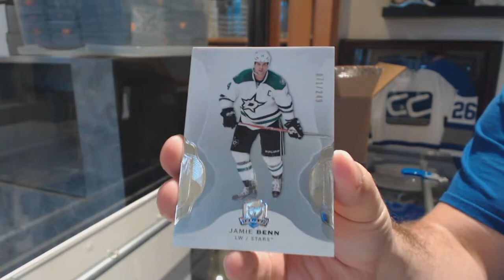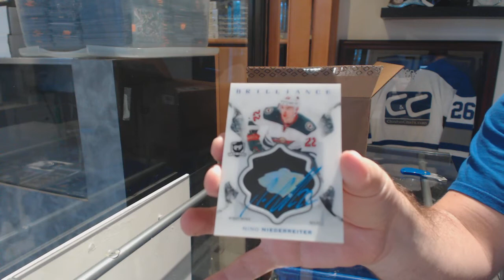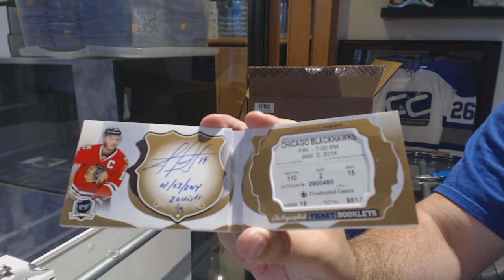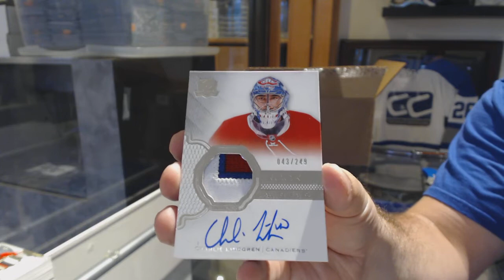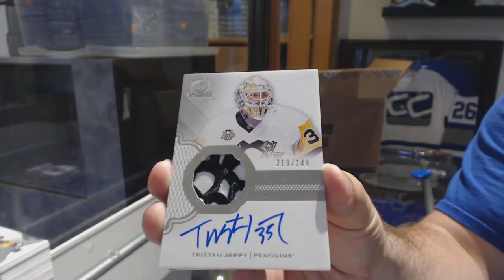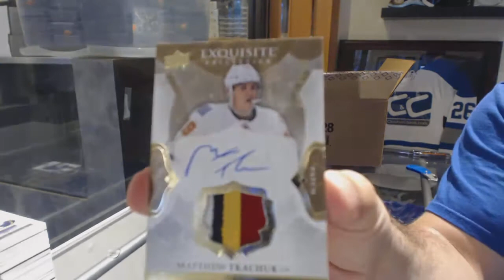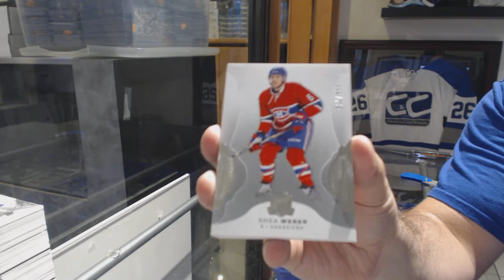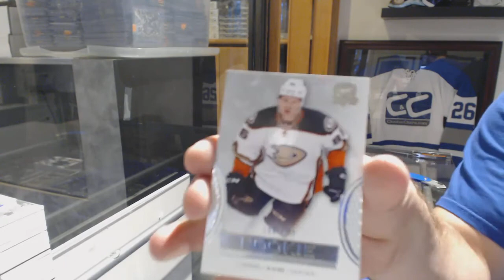16-17 Upper Deck The Cup Hockey 6 Box Case Break - C&C GB #8620